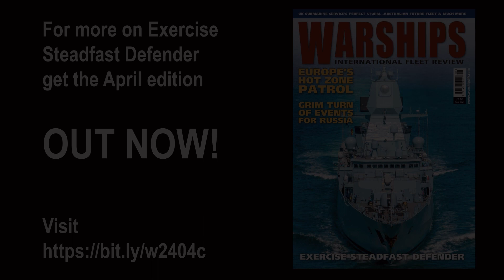NATO STEADFAST SPECTACULAR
Exercise Steadfast Defender is the largest NATO exercise in decades and has been prompted by fears over further Russian aggression in Europe.

It aims to demonstrate NATO’s ability to reinforce the defence of Europe by deploying forces rapidly. Starting in late January during the grip of winter, it encompasses a multitude of events stretching all the way into summer.

For Steadfast Defender is an umbrella for a whole range of exercises. And so, in this video we see NATO warships, aircraft, Explosive Ordnance Disposal divers and marines engaged in the latest (UK-led) Joint Warrior and (Norwegian-led) Nordic Response exercises.

Forces are being contributed to Steadfast Defender by 31 NATO countries plus Sweden, which, even as it unfolded this month (March), became a fully-fledged member of the Alliance. Some 90,000 military personnel are going to be committed overall, with numerous major units deployed, including more than 50 naval vessels.

For more on Steadfast Defender, see the April edition of Warships IFR
And for more information on Warships IFR and where to get to get it

Video and still images courtesy of:
Royal Navy/Royal Air Force/UK MoD, US Navy, Forsvaret, Marine Nationale and NATO

Video edited by SJ Media